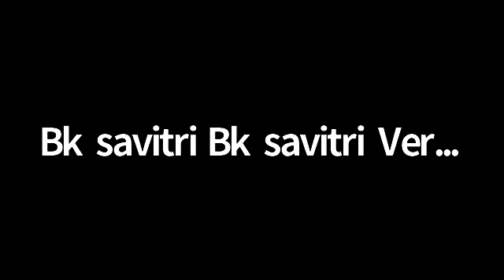17 Mar 2003|P2| इस वर्ष - स्वमान में रहना, सम्मान देना, सबका सहयोगी बनना और समर्थ बनाना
Murli Title: इस वर्ष - स्वमान में रहना, सम्मान देना, सबका सहयोगी बनना और समर्थ बनाना
Original Murli Date: 17 Mar 2003
Churning Date : (Date on which Murli conducted) 03 Dec 2021